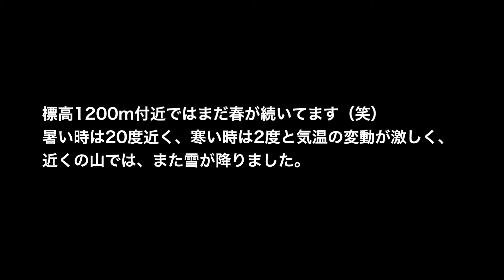春は花園〜アズマシャクナゲ〜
5月上旬アズマシャクナゲが満開となりました。
標高1200〜1600m付近の山です。
例年より少し早めの開花でしたが、また冷え込みが厳しくなりました。標高1800mあたりでは雪が降った様子です。